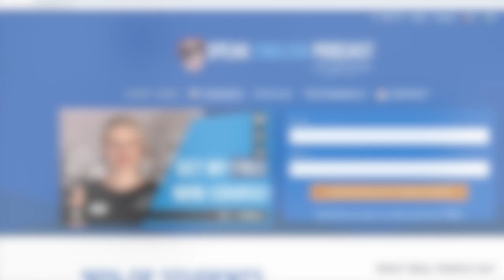#207 English Punctuation Marks—Speak English Now Podcast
Hi, everybody! I am Georgiana, your English teacher and founder of SpeakEnglishPodcast.com. My mission is to help you speak English fluently.

Today I am talking about punctuation. :)
In the second part, you will improve your English fluency with a fun mini-story. It's like having a conversation with another person in English!

Before we start, visit SpeakEnglishPodcast.com/podcast to get the transcript of this episode.

Ok! Today I am talking about punctuation. By this word, I mean the different spelling marks used when writing. These are the main ones.

Period or full stop . - is a punctuation mark that we use to show the end of a sentence.

Commas , are the ideal punctuation mark to divide sentences or indicate when to pause.

Apostrophes - we use them to identify something that belongs to someone, or to show a letter or multiple letters are missing from a word.

Colons : are used to precede a list of items, a quotation, or an expansion or explanation.

Semicolons ; indicate a pause, usually between two main sentences, longer than that indicated by a comma.

Ellipsis … We use them to show that one or more words have been removed from a quote and create suspense by adding a pause before the end of the sentence. And we can also use it to show the end of a thought.

Quotation marks " " Inform the reader that you have used written material from other sources or direct speech.

Question marks ? Indicate that the speaker is asking a question. They're used at the end of the question (or interrogative) sentences.

Exclamation marks ! Can change a sentence's meaning and tone. They still end a sentence, but they can add emotion, whether excitement, anger, or nervousness!

Round brackets ( ) are used similarly to commas when we want to add an explanation, an afterthought, or a comment related to our primary line of thought but different from it.

Square brackets or brackets [ ] We use them for special purposes, such as technical manuals.

Hyphen - we use it to join words and separate syllables of a single word.

Punctuations can be very confusing, especially if you don't know where to place them, and can change the entire meaning of what you want to say.

Let's look at some examples of situations when we do not use punctuation marks properly:

#1 Woman Without Man
A teacher wrote the following sentence on the board and asked his class to punctuate it:

Woman without her man is nothing.

Fascinating how punctuation can change the meaning of a sentence entirely.
Another example:

#2 Your granny's life depends upon it!

Here, commas matter.

Let's eat granny!

Or

Let's eat, granny!

#3 Eat your dinner.

You say to a child: Eat your dinner!

You say to a cow: Eat! You're dinner!

Here, apostrophes matter.

#4 I'm sorry I love you.

When you are in a terrible fight, you might say a horrible thing like this one:

I'm sorry I love you.

Semicolons matter! :)

#5 I find inspiration in cooking my family and my dog.

That sounds crazy! Right?

We need some commas here!

Let’s hear it again:

I find inspiration in cooking, my family, and my dog.

That’s much better!

I will send you my 5-day video course, so you can learn how to speak English fluently. And it’s completely free.

Speak English Now Podcast with Georgiana